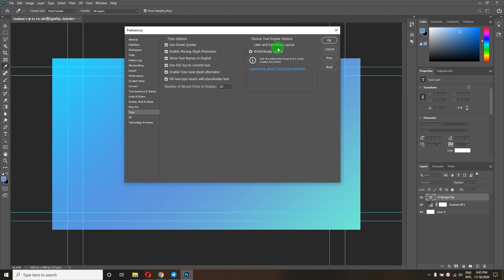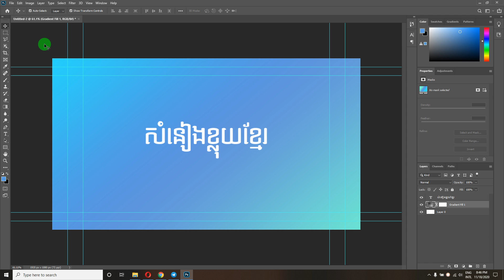How to fix Khmer Fonts in PHOTOSHOP CC 2020